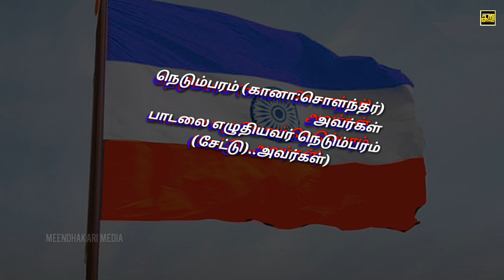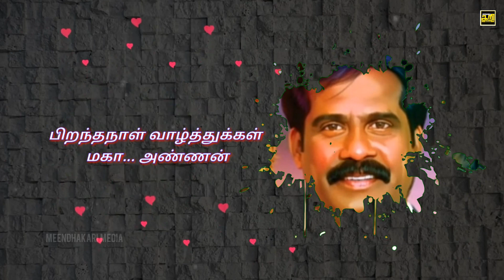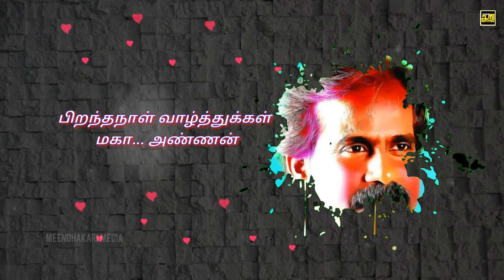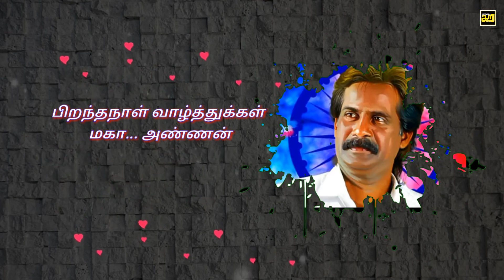Dr.Maga Anna Birthday Song 2020 | Puratchi Bharataham Song | PBM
Full Fun Packed One Solid Gana Channel - MEENDHAKARI MEDIA